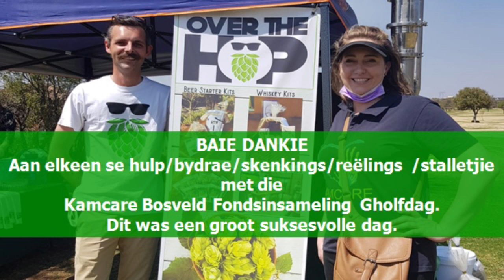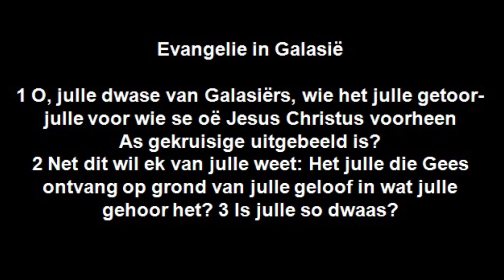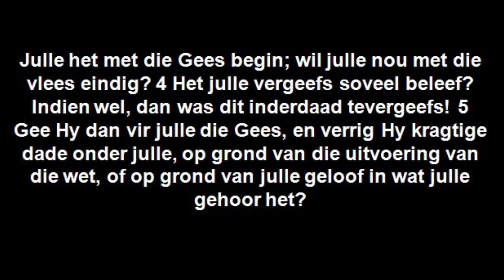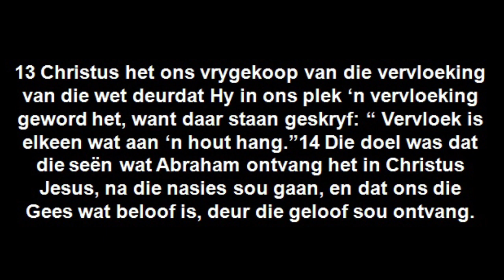19 September 2021 - Dr. Willem Pretorius - Galasiërs 3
Galasiërs 3